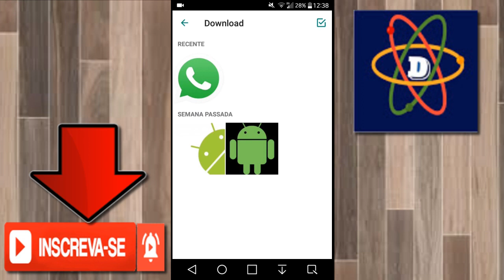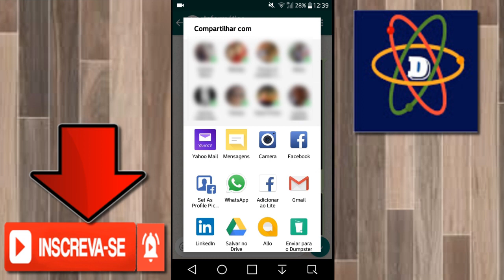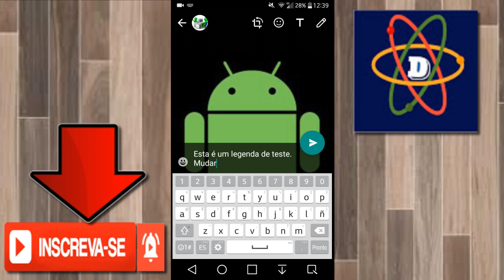Veja Como Compartilhar Imagem Com Legenda No WhatsApp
Veja neste tutorial como compartilhar uma imagem com legenda no WhatsApp. Acontece assim, quando você recebe uma imagem com uma legenda embaixo dela, se você apenas clicar em encaminhar esta imagem, ela será enviada sem a legenda, agora para compartilhar a imagem com legenda você tem que clicar no ícone de compartilhar, depois escolher o WhatsApp, depois escolher o contato que você quer compartilhar a imagem, aí você pode enviar a imagem com a legenda original ou até mesmo editar a legenda.

▶Vídeo todo dia ás 20:00 Hrs.